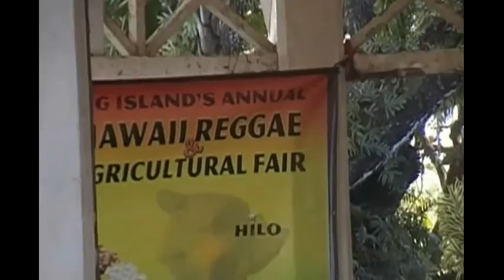Bob Marley B-day Celebration (Hilo): Recycle Song; Roger Christie Song (Legalise Cannabais)..Ag-Fest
-Island of Moku O' Keawe; Hilo, Hawaii; February 10 2013
-Sahra Indio and Moon Brown performing